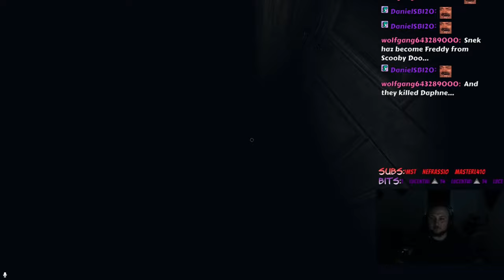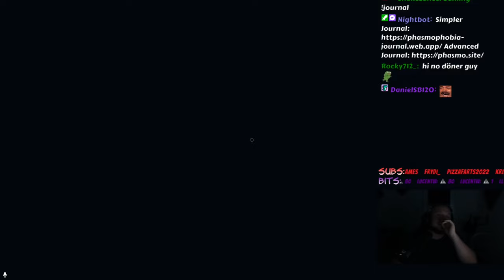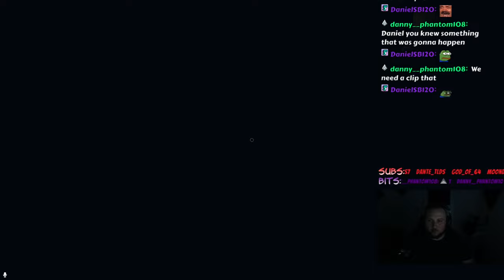Haunting hunts in Phasmophobia with csnesfan03, HurtMeDonuts, and Xyifer